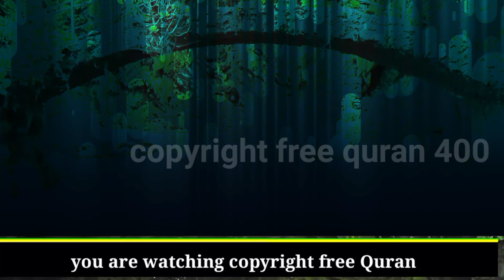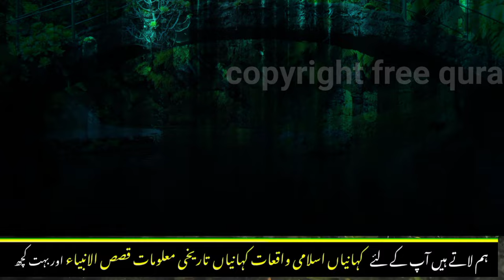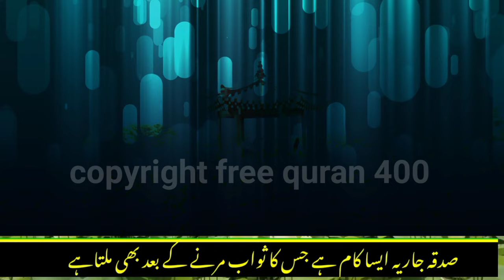qabar Ka azab || Allah Ka azab || qabar ki azab Ka waqia || story qabar Ka azab || khani